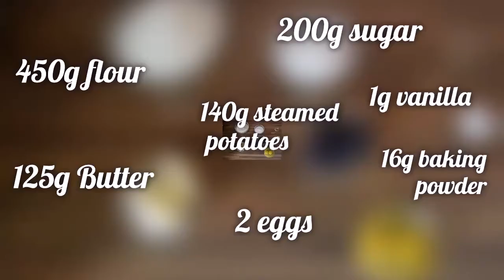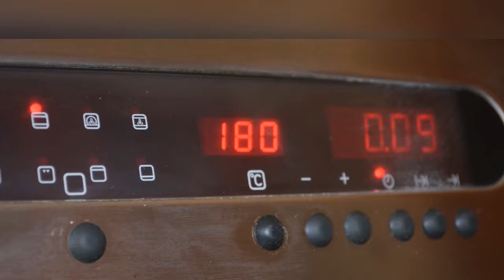Soft sweet potatoes cookies recipe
What to eat for breakfast? Soft sweet potato biscuits.
You can use all types of steamed potatoes, these cookies are very soft.